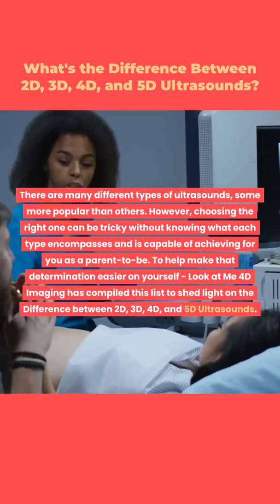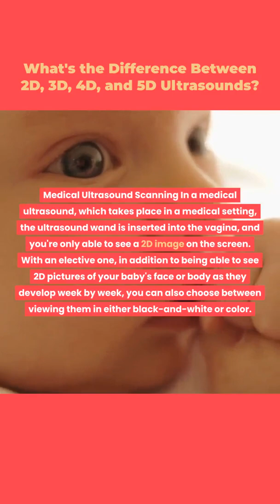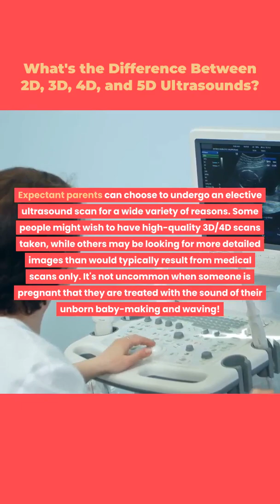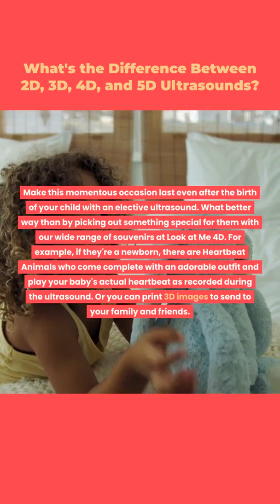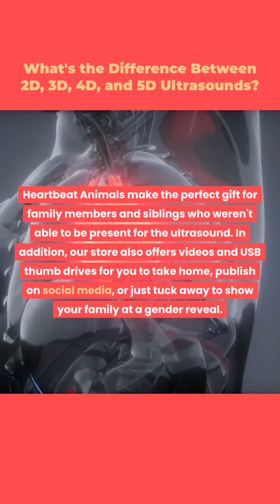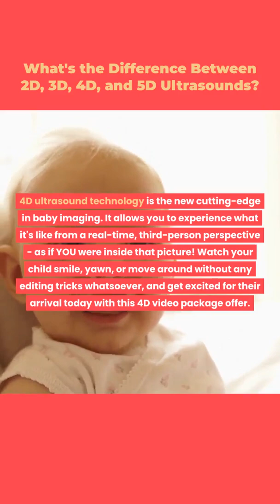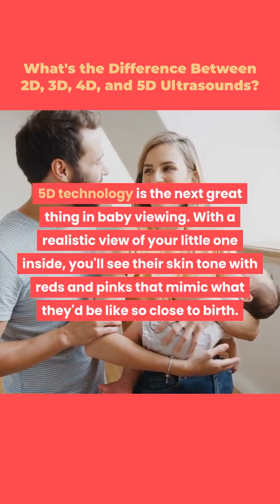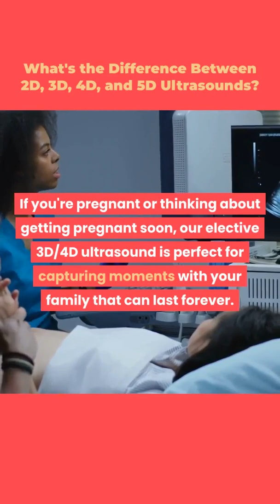2d, 3d, 4d or 5D Ultrasounds? How Do They Differ?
Ultrasounds are a common medical procedure and can be used to diagnose many different conditions. But with so many types of ultrasound, how do you know which one is right for you? This video will help you understand the difference between 2D, 3D, 4D, and 5D ultrasounds!